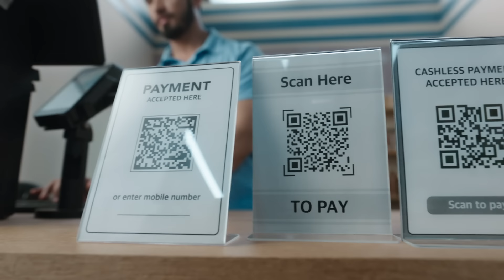Pay safe everyday with Visa and make the best happen! | Bengali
Looking to shop for groceries and cook for a table full of smiles? Tap to pay on Mobile with Visa.

Tokenisation of your Visa card masks your unique card details and merchants only receive a unique token ensuring all your payments are extra safe. Visa makes the best happen!